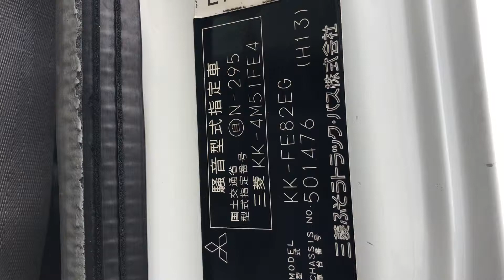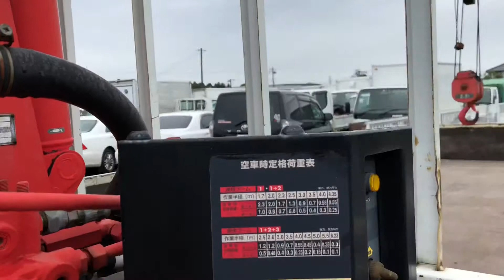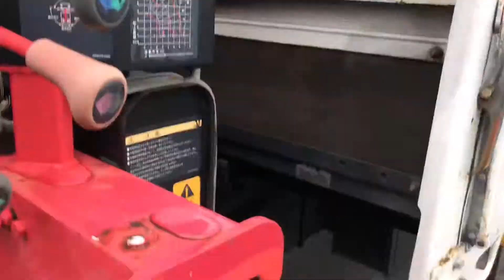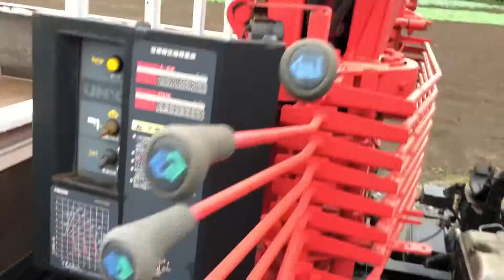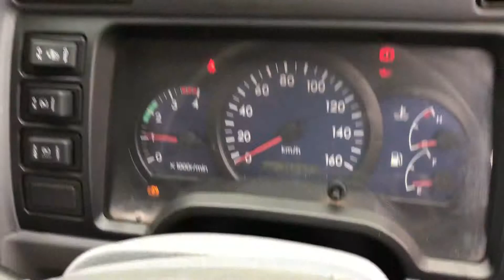JAPANESE USED TRUCK MITSUBISHI CANTER WIDE BJ-AK-110